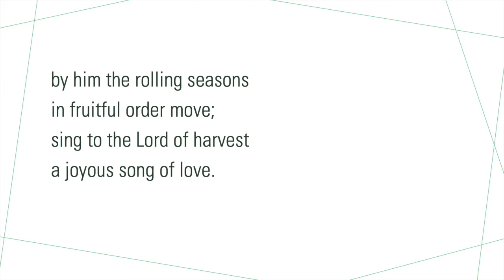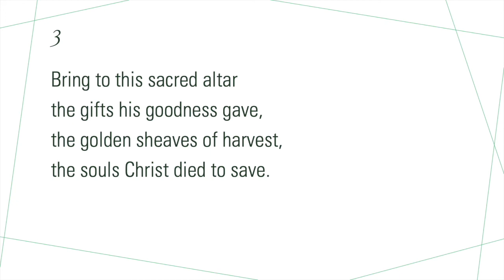Harvest Home Music Festival: Sing to the Lord of Harvest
"God makes the clouds drop fatness,
the deserts bloom and spring,
the hills leap up in gladness,
the valleys laugh and sing."